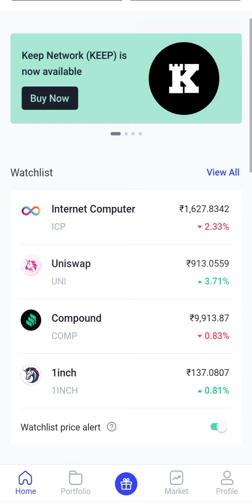JPMorgan says its long-term bitcoin price target of $150,000 is unlikely